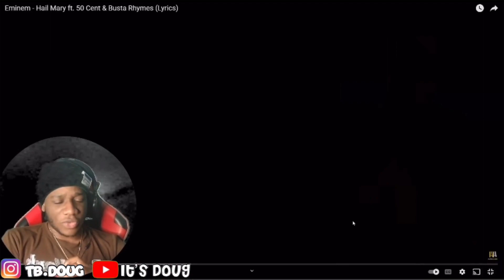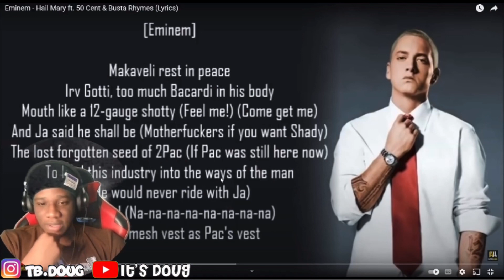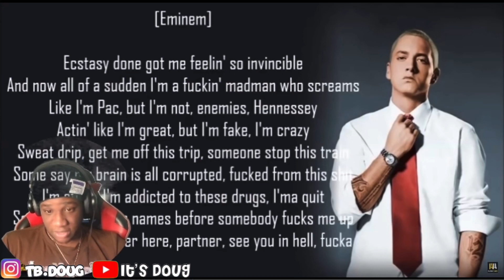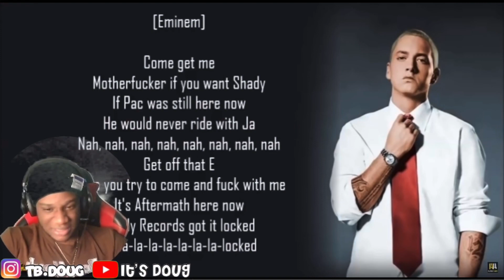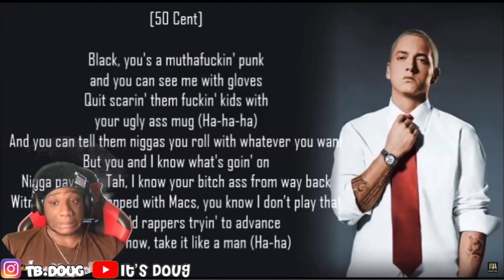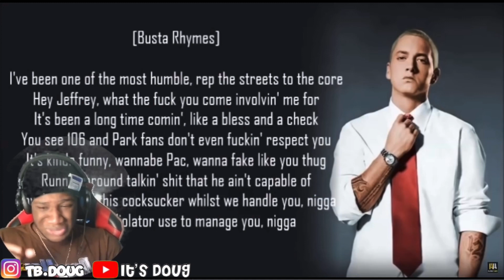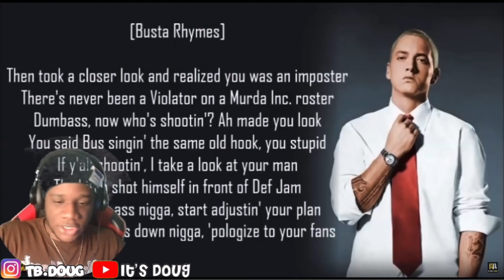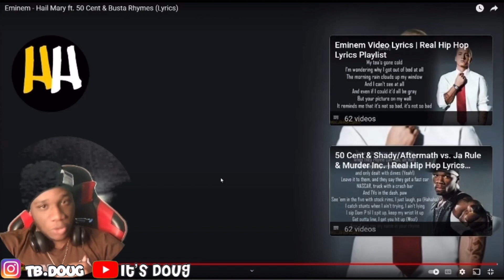50 Cent Ft. Eminem & Busta Rhymes - Hail Mary [Classic Ja Rule Inc Diss HQ]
Colossians 3:17

And whatever you do, whether in word or deed, do it all in the name of the Lord Jesus, giving thanks to God the Father through him.